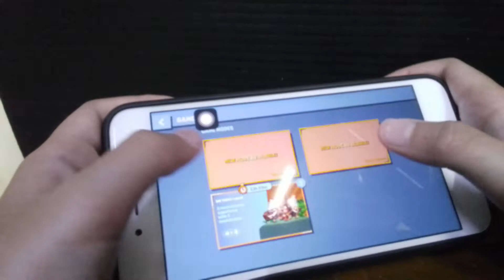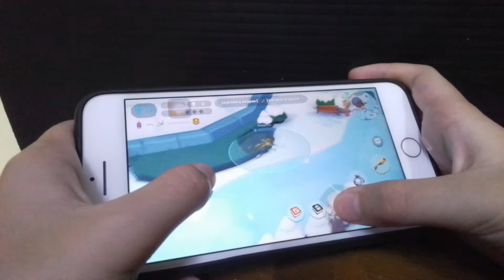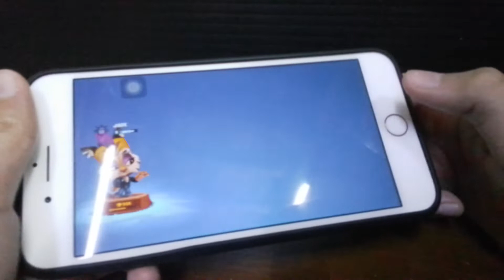JADE GAME PLAY FOUND HACKER!!!! ZOOBA